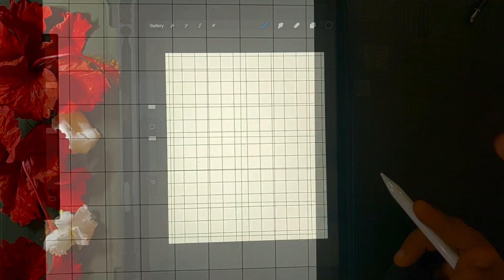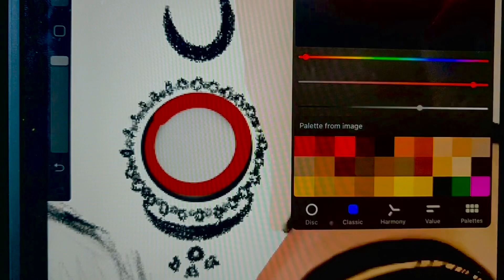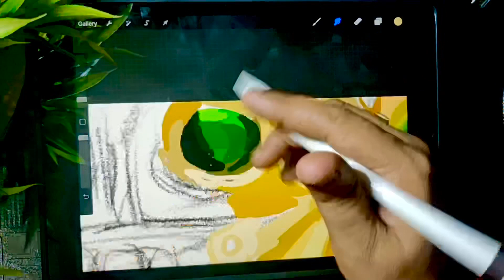Procreate tutorial to make Durga Maa digital painting || Sketching || Colouring || Smudging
This video not only shares how I made the art but also provides you technique which you can implement and create any portrait digital art
Application used: Precreate
Device: IPad 10.2 7th Gen
Brushes used: procreate pencil , and smudge tool